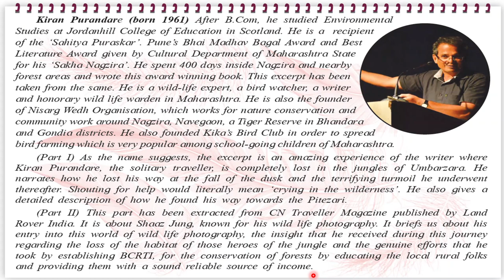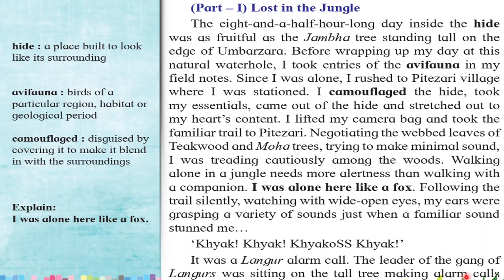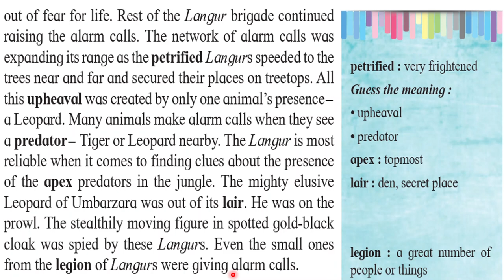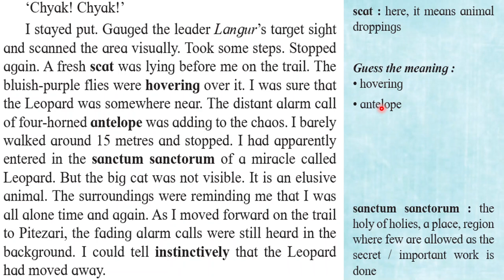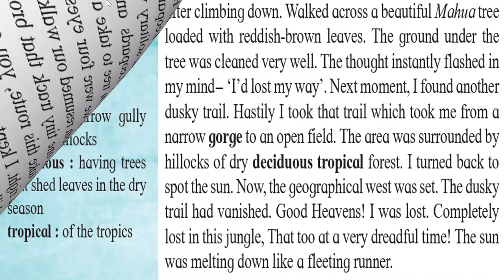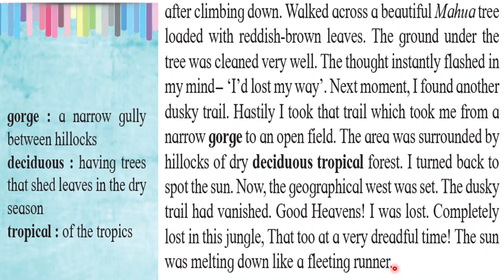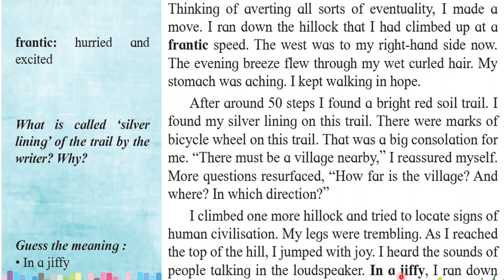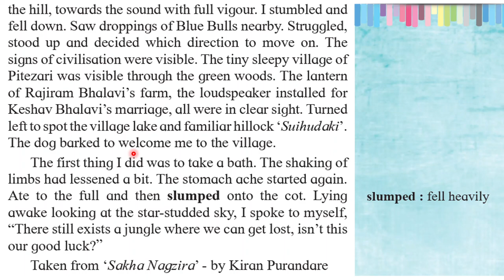Into the Wild - PART 1 Class 12 English Textbook Full Explanation in Hindi